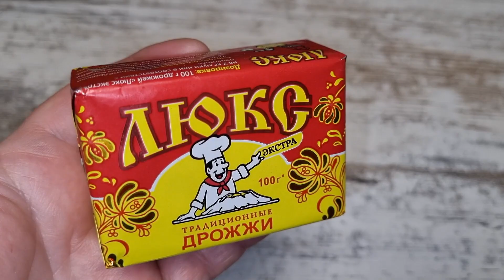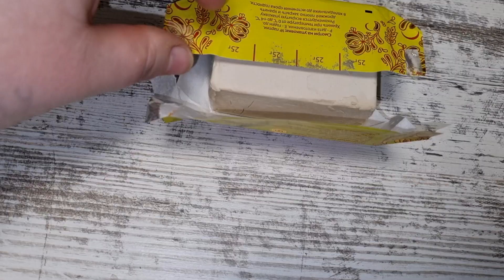Как повысить ЯЙЦЕНОСКОСТЬ и ИММУНИТЕТ у КУР ЗИМОЙ простой и БЮДЖЕТНЫЙ способ!